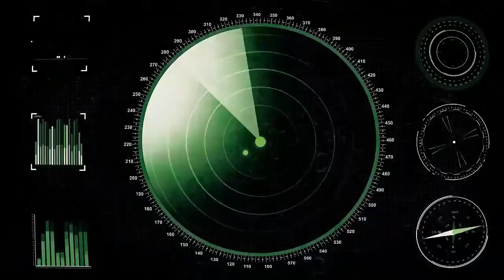[Battle of warships] San Diego funny short Moments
Hi guys, in this video i gather some short USS San Diego battle moments and but it in a some how funny frames ! I hope you enjoy it!